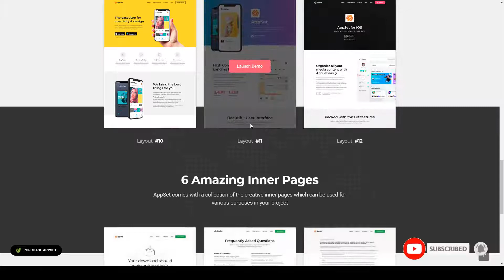Appset - App landing WordPress Theme 15 app template Easy Create Website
Columns 4+

 Layout Responsive